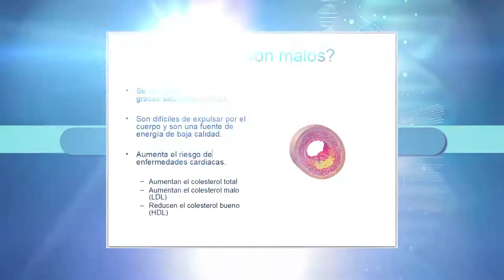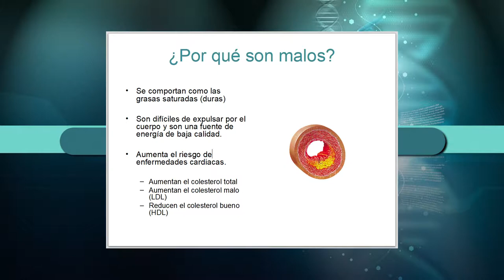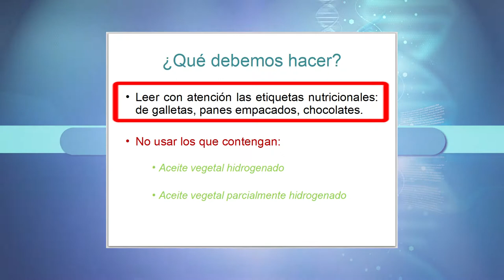POR TU SALUD - GRASAS TRANS